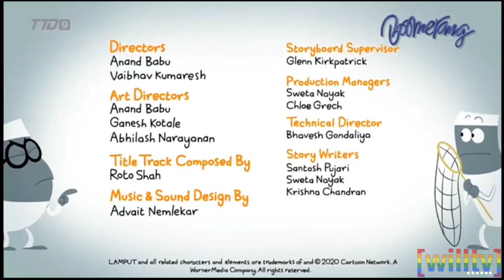Boomerang Thailand - Continuity (6/12/2023)